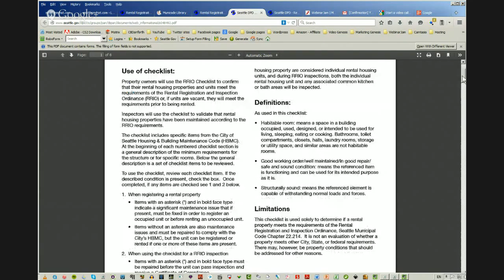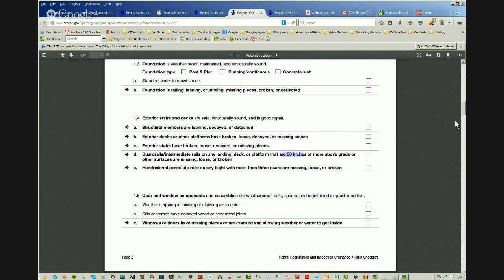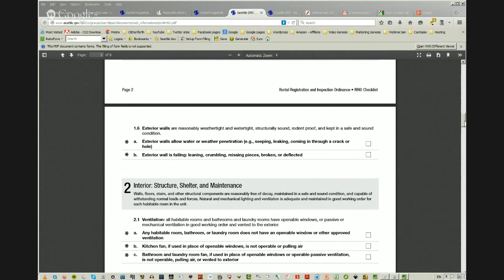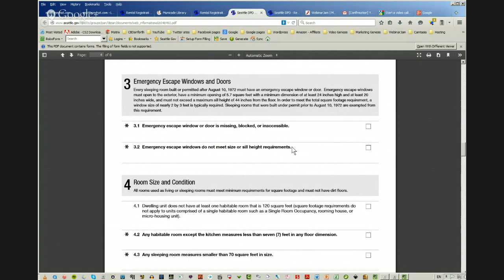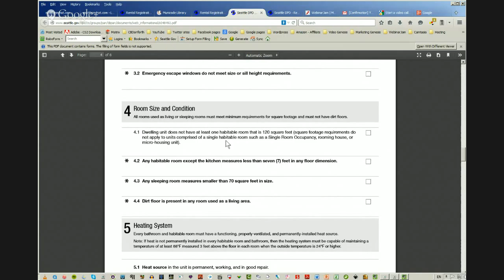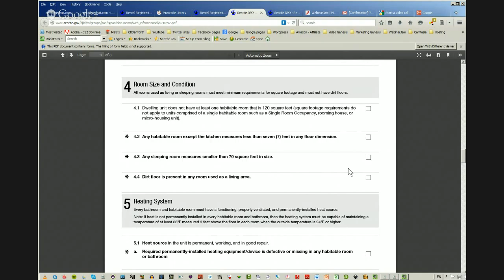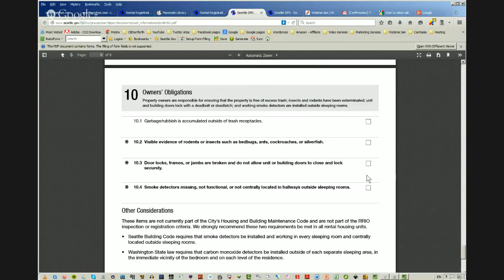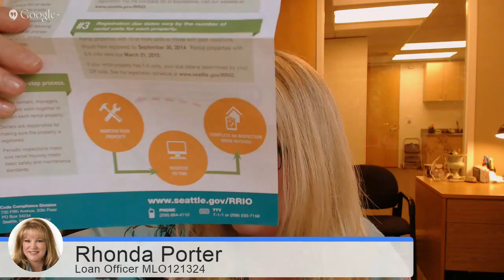Seattle Real Estate Chat - Episode 44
Discussion of new Seattle Rental Inspection Ordinance and the impact it has on Renters ad Landlords.